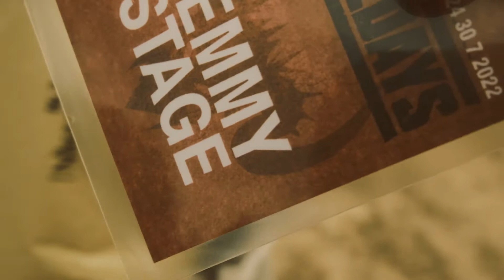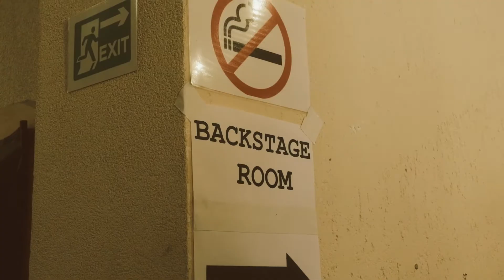INMATE @ METALDAYS 2022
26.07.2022, Ian Fraser “Lemmy” Kilmister stage
Tolmin, Slovenija
Video edit: Marko Duplišak in Tia Kristian Tajnšek